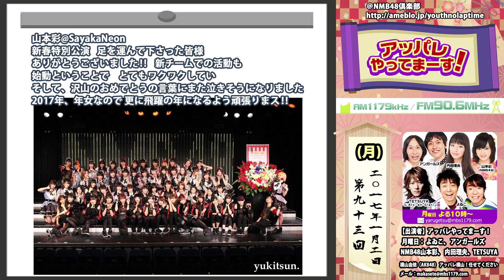NMB48『アッパレやってまーす!』月 dai93 20170102 さや姉,山本彩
山本彩 さや姉 内田理央 よゐこ アンガールズ TETSUYA